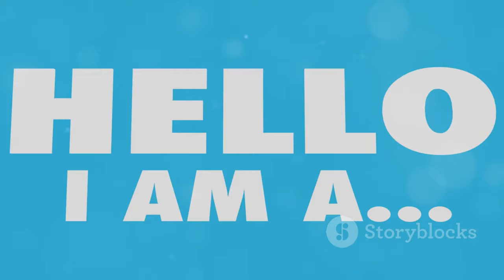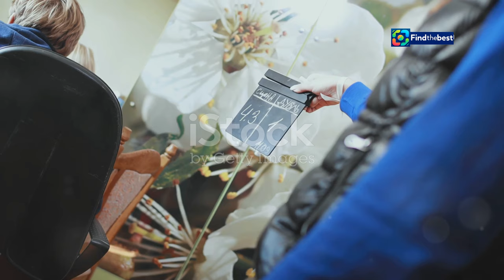《小朋友齊打交》電影版正式宣佈！古天樂與天下一同試當真合製！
OUTLINE:
00:00:00 Little Fighter 2
00:02:08 Marti Wong and Starsky Wong
00:03:52 The Rise of LF2
00:04:50 Deciphering the Teaser Trailer
00:05:45 Will the Iconic Duo Grace the Silver Screen?
00:07:33 A Pilgrimage for LF2 Fans
00:08:20 A Dynamic Duo
00:09:06 The Resurgence of a Classic
00:10:03 LF2's Legacy

**Category:**
Film & Animation

**Description (Chinese):**
🎉🎬 《小朋友齊打交》LF2港產遊戲電影版即將到來！🎮✨ 今次合作由古天樂及天下一同試當真共同製作，讓我們一起回顧這個經典遊戲如何轉化為大銀幕上的精彩故事！🌟

📽️ 在最新的預告片中，大家見到熟悉的角色及他們的必殺技，讓我們的童年回憶再次湧現！🤩✨ 預告片結尾更提到「2025 冰火合體」，意味著電影將在明年上映，真是令人期待！🔥❄️

👦👧 無論你是80後、90後還是00後，這部電影都將帶給你無窮的懷舊感和快樂！讓我們一起期待《小朋友齊打交》的到來！💖

**Description (English):**
🎉🎬 The film adaptation of "Little Fighter" (LF2) is on its way! 🎮✨ This collaboration is co-produced by Louis Koo and the production company "Tianxia Yizhong", bringing back the classic game to the big screen in an exciting story! 🌟

📽️ In the latest trailer, we get to see familiar characters and their special moves, reigniting our childhood memories! 🤩✨ The trailer ends with "2025 Ice and Fire Fusion," hinting that the movie will be released next year, which is incredibly exciting! 🔥❄️

👦👧 Whether you're an 80s, 90s, or 00s kid, this movie promises to bring you endless nostalgia and joy! Let's